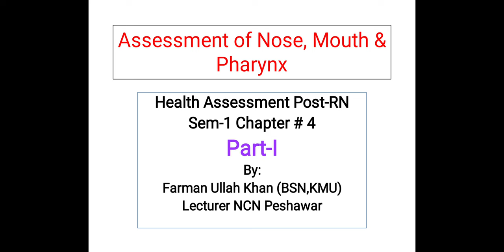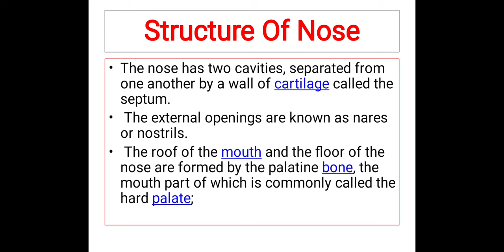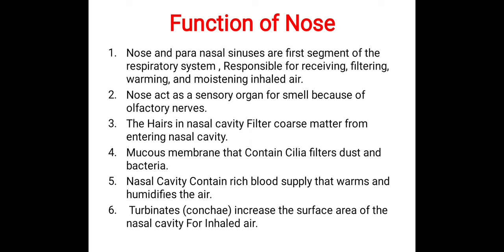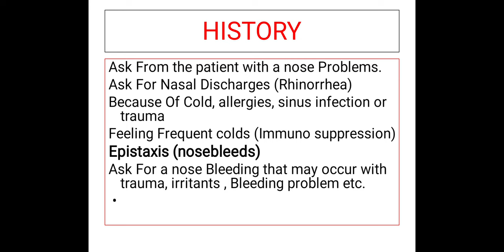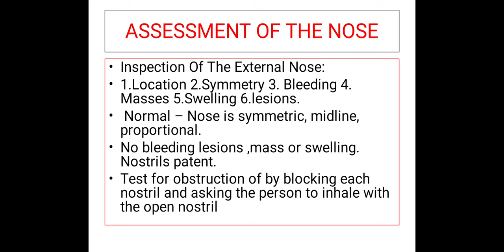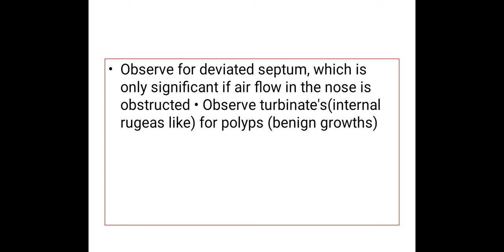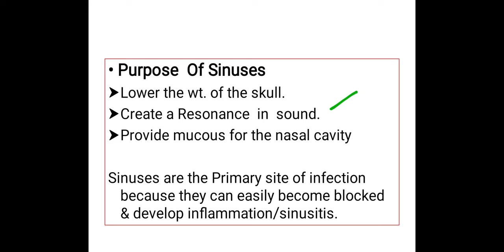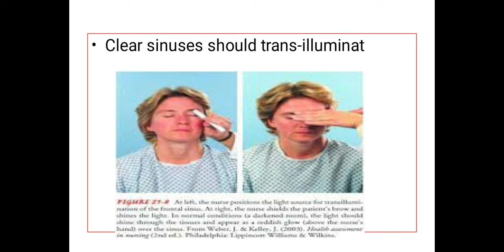Nose, Mouth and Throat Assessment | Health Assessment | BScN Sem-1 Unit # 4 Part-I | Farman Khan.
Hello Dear Viewers the video is about Nose, Mouth and Throat Assessment | Health Assessment | BScN Sem-1 Unit # 4  Part-I | Farman Khan.

Health assessment nursing lecture ,
Mouth assessment nursing,
Assessment of nose,
Assessment of ear nose and throat ,
Assessment of nose mouth and throat,
Health assessment,